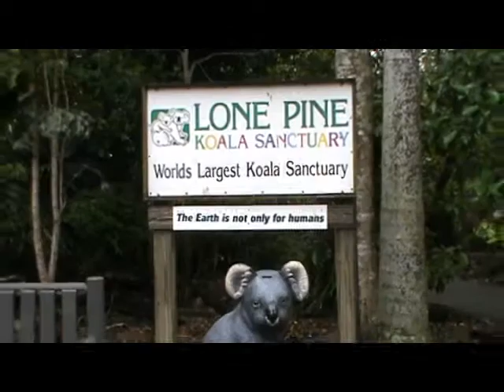Lone Pine Koala Sanctuary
A selection of animals at Lone Pine Koala Sanctuary